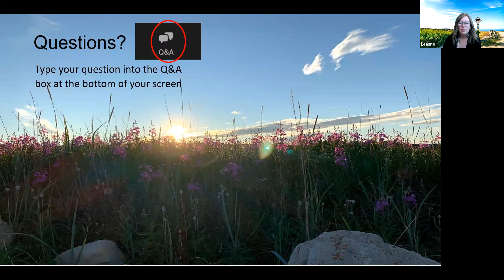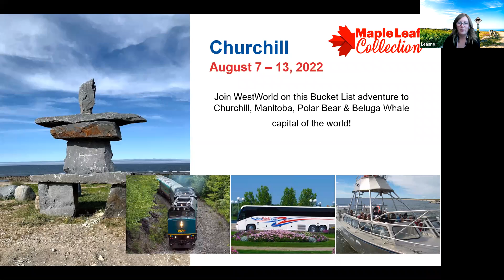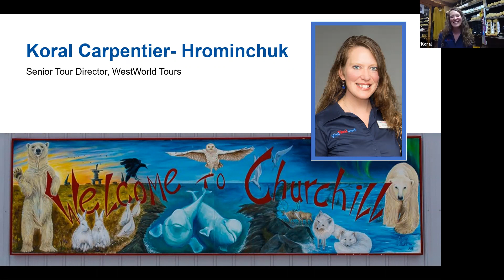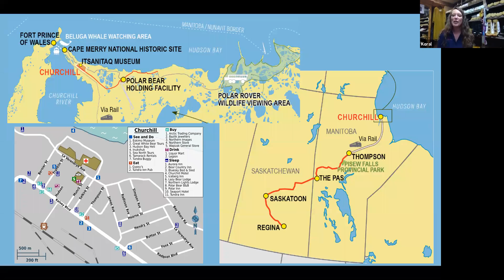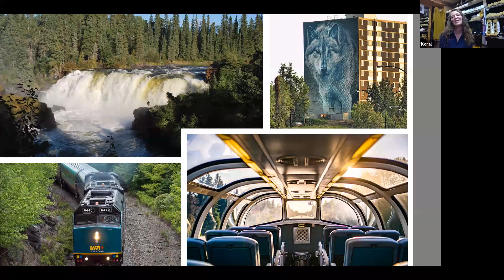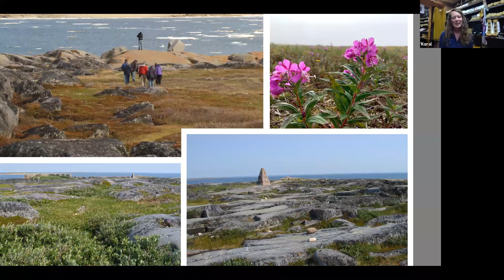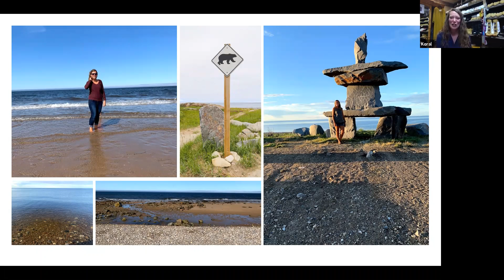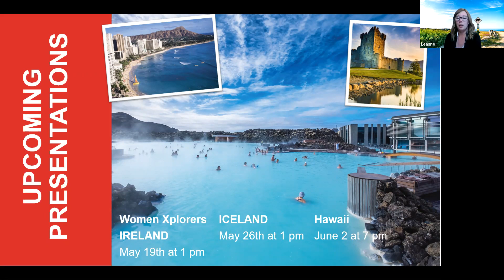Churchill Tour Presentation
This presentation is for our 2022 summer tour but is relevant for future years as well. See Churchill, Manitoba though our tour director Koral's eyes, live from Churchill.